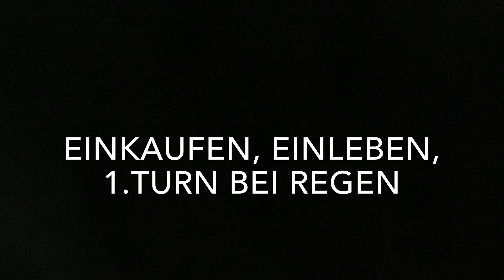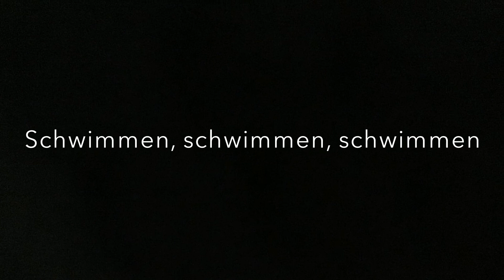Friedensflotte Mai 2019 (Langfilm)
Alle Mann an Bord, die atempo-Friedensflotte sticht in See!

Vom 18.- 25. Mai 2019 schipperte die atempo-Friedensflotte als Mitglied des Vereins "mirno more friedensflotte salzburg" durch kroatische Gewässer. Mit an Bord waren natürlich unsere atempo-Trainerinnen Nina und Lisa sowie vier unserer Trainees: Bastian, Denis, Kevin und Roland. Sie bekamen die tolle Möglichkeit Teil dieses einzigartigen Segelturns zu werden.